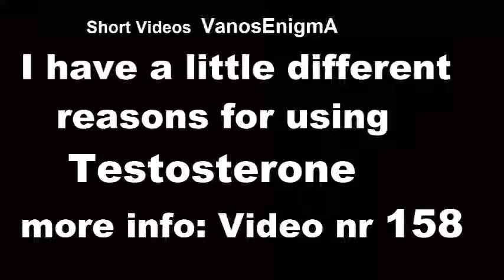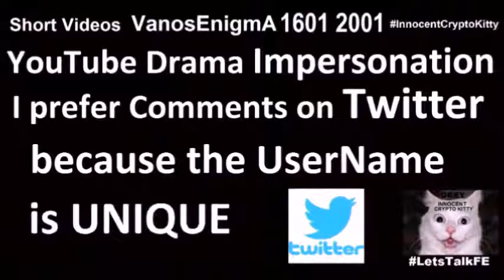161115 FTM OlderFTM Trans* Gender TRT Testosterone Thyroid Voice Health Hashimoto Throat Bitcoin